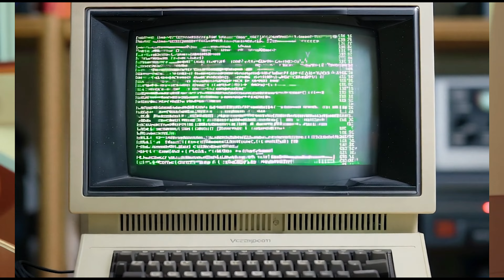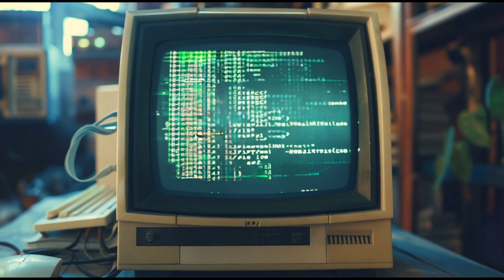COMPUTER LOVE - Terminal Attraction - AI music video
Step into a retro-futuristic world where technology and emotion collide. COMPUTER LOVE - Terminal Attraction takes you on a journey through the neon-lit corridors of the 70s and 80s, where the hum of computer terminals and the rhythmic clatter of keyboards create an electrifying symphony. Inspired by Kraftwerk's iconic Computer World, this video blends nostalgia with the hypnotic allure of early electronic music, capturing the timeless connection between humans and technology.

COMPUTER LOVE - Terminal Attraction is an artistic fusion of technology, love, and style, brought to life with a unique blend of AI-generated visuals and vintage aesthetics. The video presents a fashion-forward woman, elegantly dressed in 70s-inspired attire, showcasing a sleek computer terminal. This striking imagery is juxtaposed with a high-contrast collage creating a visually dynamic narrative.

The video features neon-bright visuals and minimalist, experimental analog collages crafted from scraps of vinyls, magazine photoshoots, and torn edges. The combination of these elements with vintage photography results in a surreal yet nostalgic atmosphere, enhanced by vibrant colors that pop against a halftone texture, reminiscent of classic print media.

Offset screen print blocks of textured color and risograph textures add depth and a tactile quality to the video, blending the old with the new. The result is a mesmerizing visual experience that captures the essence of retro-futurism while celebrating the artistic possibilities of modern AI tools. This video is not just a tribute to Kraftwerk's Computer World; it is a creative exploration of how fashion, technology, and art intersect in a world where the analog and digital coexist in harmony.

Tools: Luma Dream Machine - Image to Video Ai // Runway G3